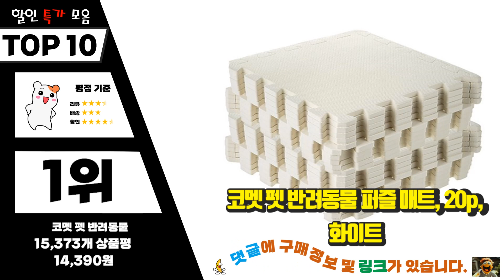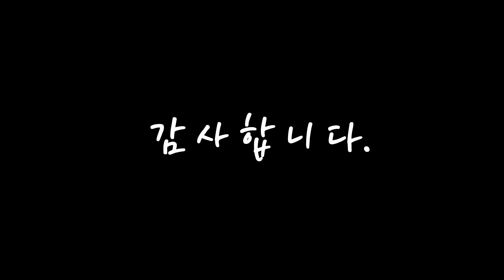강아지매트 무조건 있어야 하는! 꿀템 소개해요 추천 TOP10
❤️❤️❤️무조건 있어야 하는! 강아지매트 꿀템 소개해요❤️❤️❤️

[00:06]
10위. #1+1 휴팡 12T 미끄럼방지 롤매트 논슬립 강아지매트 슬개골보호 애견매트 _ 스노우마블, 폭 110cm_스노우마블( 1+1 ), 5m(+사은품)   [177,900원]

[00:11]
9위. 딩동펫 반려견 미끄럼 방지 매트 폴더 1단 2p, 그레이헤링본 + 차콜 [37,800원]

[00:17]
8위. 디팡 펫플레이매트 강아지매트 폴딩타입 70cm폭, 시크 그레이 [110,200원]

[00:22]
7위. 딩동펫 애견 미끄럼방지 매트, 앞면(챠콜헥사곤), 뒷면(차콜) [59,000원]

[00:28]
6위. 리포소 반려동물 엔젤 롤 매트, 크림베이지 [289,000원]

[00:33]
5위. 휴팡 멀티 PVC롤매트 셀프시공 강아지매트 미끄럼방지 슬개골보호 애견매트 70cm * 7m, 양탄자 그레이 [138,600원]

[00:39]
4위. 딩동펫 애견 미끄럼방지 매트, 앞면(그레이헤링본), 뒷면(차콜) [80,500원]

[00:44]
3위. 코멧 미끄럼방지 애견매트 러그타입 라이트브라운 헤링본 [35,470원]

[00:50]
2위. #[롤마루] 미끄럼방지 강아지 논슬립 롤매트 Plus+, 9mm, 퍼플   [81,920원]

[00:55]
1위. 코멧 펫 반려동물 퍼즐 매트, 20p, 화이트 [14,390원]